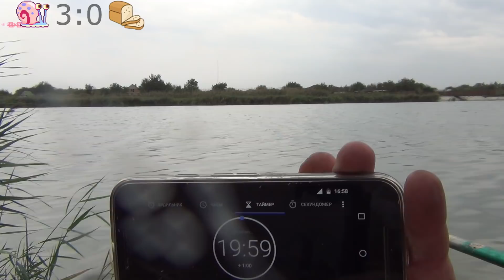В поисках лучшей наживки. Улитка или хлеб? Поплавочная рыбалка.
Рыбалка на поплавочную удочку и поиск лучшей наживки. Челлендж "Улитка vs Хлеб". Ловлю преимущественно карася и плотву.

В этот день погода по-прежнему была достаточно ветреная и, к тому же, переменчивая. В процессе этой поплавочной рыбалки в период выяснения победителя в звании лучшей наживки на карася и плотву клёв был плохой, условия достаточно сложные. Уже позже, к вечеру, начался классный клёв крупного карася. Вечер провёл непосредственно с "победителем" челленджа, и тот себе оправдал сполна :)

Всё действие данного видео происходило буквально около 2-3 часов - за такой промежуток рыбалки на поплавочную удочку половил вполне себе отлично. Карась и плотва - основная целевая рыба, которой удалось наловить немало. К тому же, попалось несколько сносных окуней. Краснопёрка не в счёт)

Такое получилось соревнование между насадками и поиск лучшей наживки на карася и плотву. Вроде, интересно) Пишите, понравилось Вам или нет.

Рыбалка происходит на поплавочную удочку; место рыбалки: Краснодарский Край; река: Ея; наживки: улитка, хлеб.